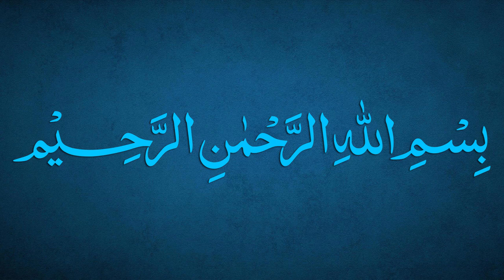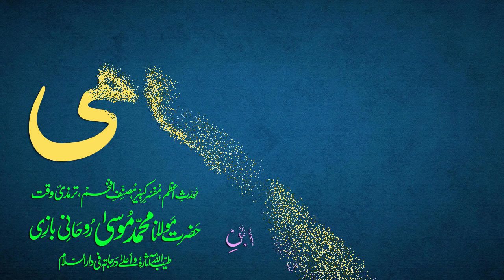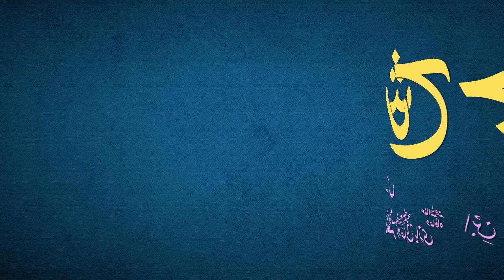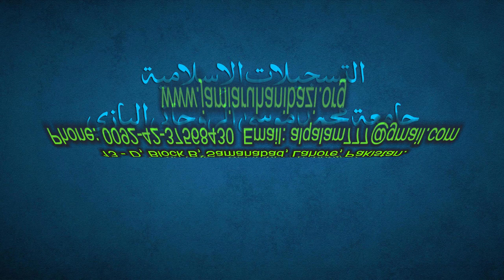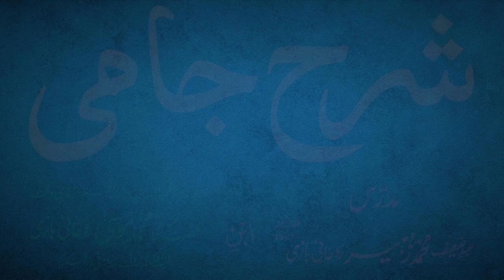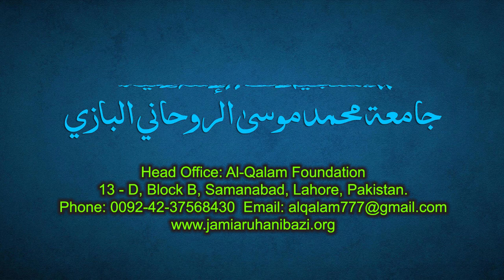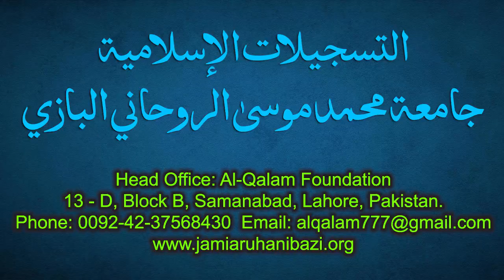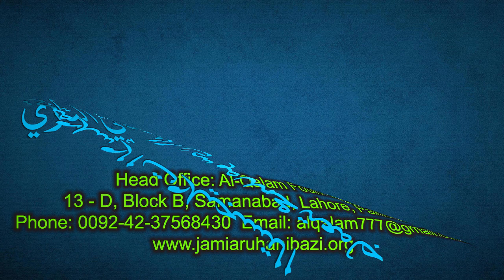Sharh-e-Jami Dars 73 - page 53 | Maulana Muhammad Zuhair Ruhani Bazi | 23/09/2021 | شرح جامی